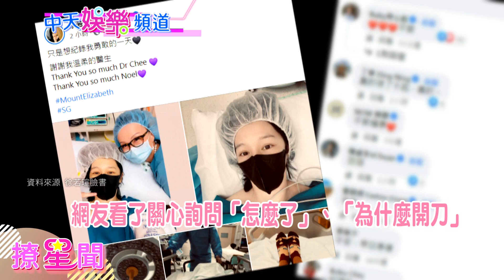【撩星聞】徐若瑄突入院開刀 「大量出血有昏倒危險」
徐若瑄今天清晨突PO出躺在醫院病床照，表示「只是想紀（記）錄我勇敢的一天，謝謝我溫柔的醫生」，引發網友擔憂。她昨在IG限動透露自己腹脹、貧血、臉色蒼白、頭暈、視線模糊等病徵，大姊還為她祈福拜拜，今凌晨叫苦「不舒服」，希望能趕快到6點30分早點面對，應指她的手術時間，之後她便PO出躺在病床上的自拍照，身上接著儀器管線，她為自己打氣，還與女醫師合照。她動完手術後回應是為了處理子宮肌腺瘤問題，目前一切穩定。